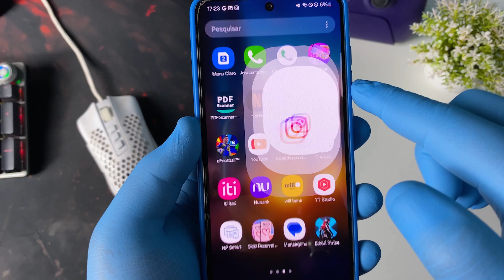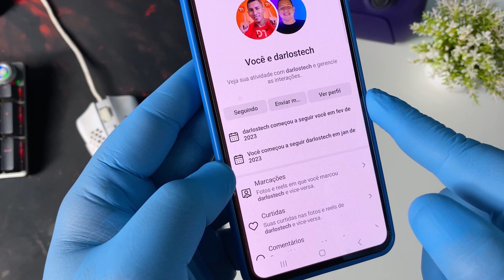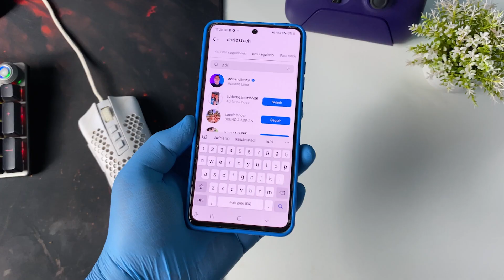COMO SABER SE ALGUÉM ESTÁ ME SEGUINDO NO INSTAGRAM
Neste vídeo eu irei te ensinar a como descobrir se alguém está me seguindo no instagram. Aprenda a como sabe ele ou ela está te seguindo dentro do instagram.